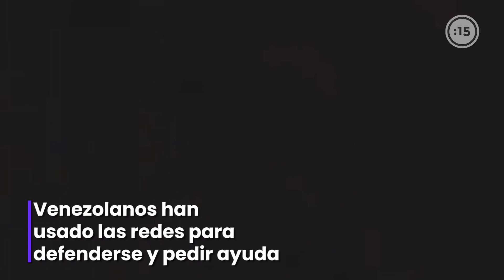En Ecuador se desata una OLA de XENOFOBIA contra VENEZOLANOS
Tras el terrible asesinato de un venezolano a una mujer embaraza Un grupo de ecuatorianos se dirigieron a un lugar donde habitan venezolanos para desalojarlos de manera violenta.

Diana Carolina, de 22 años, fue la víctima del hecho que ocurrió en Ibarra. Fue tomada como rehén por su expareja venezolano ante la vista de testigos y oficiales de la policía.

El presidente de Ecuador, Lenín Moreno, dijo en su cuenta de Twitter que analiza la posibilidad de crear un permiso especial de ingreso al país para los migrantes venezolanos. El vicepresidente ecuatoriano ya ha anunciado que exigirán el pasado judicial apostillado.